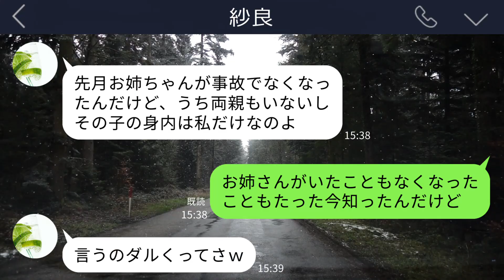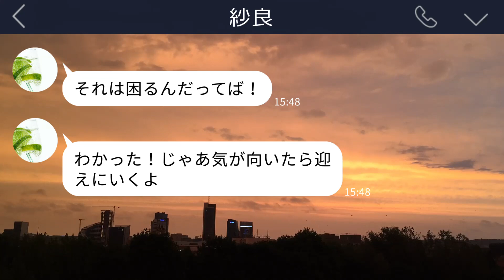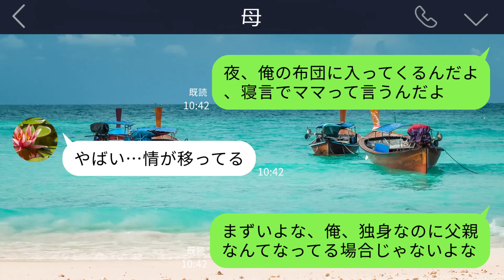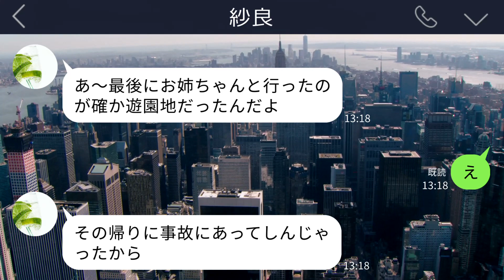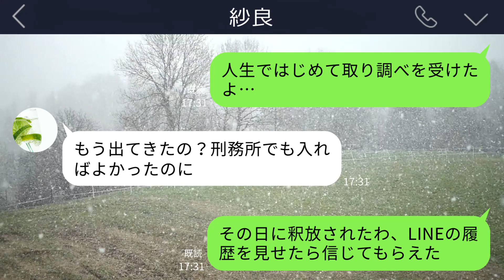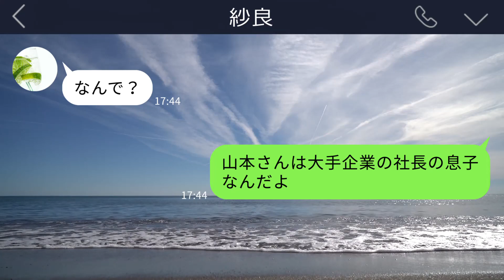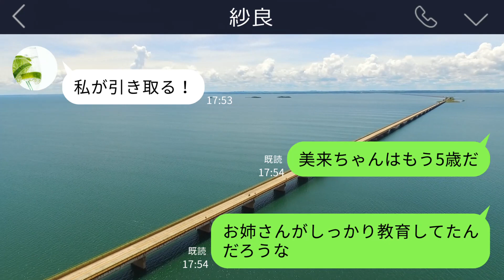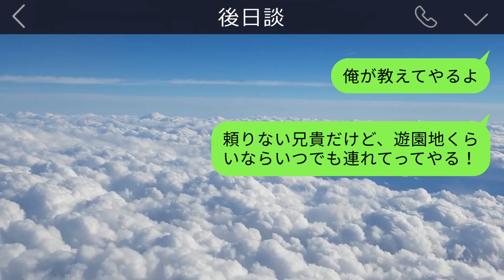【LINE】子供嫌いの俺に５歳の女の子を押し付けて消えた彼女「あとはよろしくｗ」→仕方ないので2人で遊園地に行くと俺が警察に捕まって…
彼女が突然知らない子供を俺に押し付けて消えてしまいました…